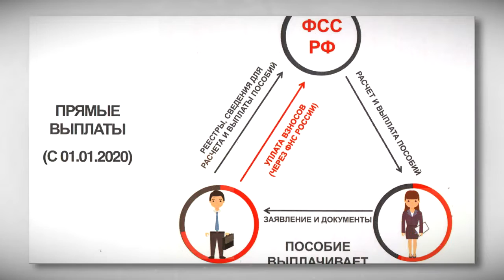Тверская область перешла на прямые выплаты. Всё ли гладко?